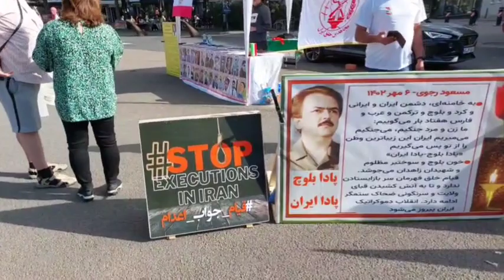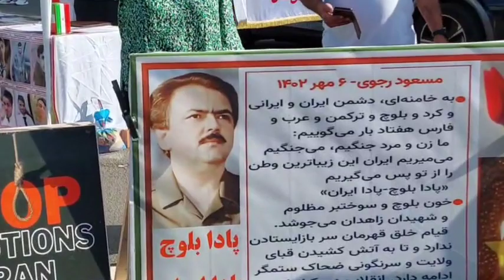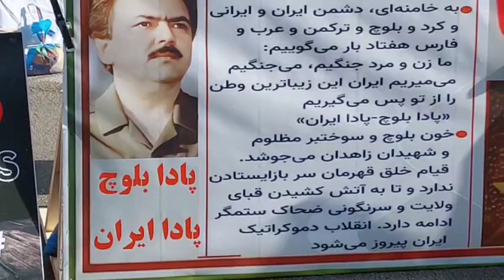آکسیون ایرانیان آزاده در سالگرد جمعه خونین زاهدان در کاسل - شنبه ۸مهر ۱۴۰۲